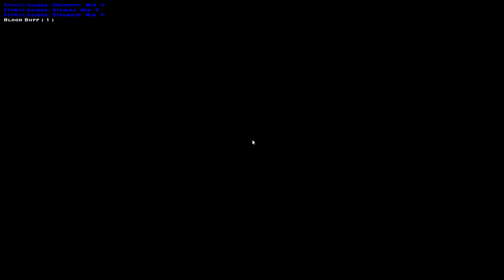The Crash of the Sabat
Sorry everyone the game crashes at the end hence short video